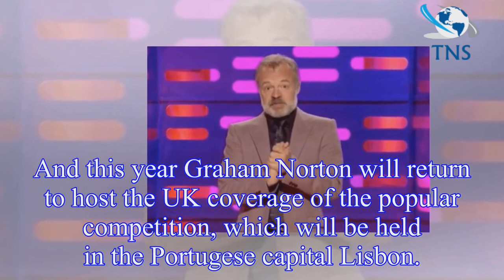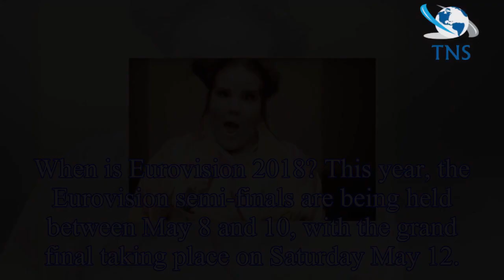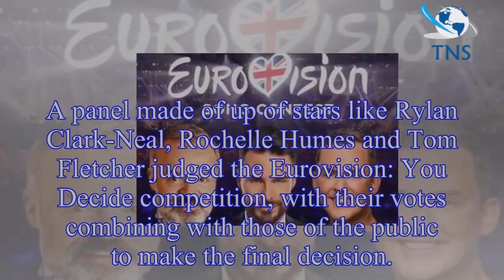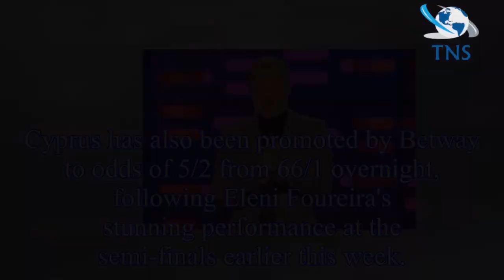Eurovision 2018: When is the final, what time's it on and who's representing the UK? All the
Eurovision 2018: When is the final, what time's it on and who's representing the UK? All the details as FINAL running order is revealed
Last year's Eurovision Song Contest saw Portugal take home the win with their act Salvador Sobral.
And this year Graham Norton will return to host the UK coverage of the popular competition, which wi